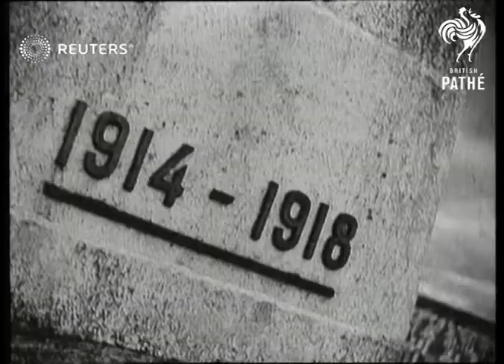Armistice Day ceremonies in England and France (1939)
Troops in England and France take part in Armistice Day ceremonies

Full Description:

SLATE INFORMATION: Armistice Day at Home and in France

EUROPE: Various:
EXT

AEROPLANES, R.A.F. & NAVAL PLANES? but not Flying Boat or Seaplanes R.A.F Observe Armistice in France. Poppy laid on fathers grave

ARMISTICE Armistice Day 1939 - Scenes at Cenotaph, at Shoreham War memorial, Poppies crowwing in France, R.A.F.Man lays wreath on fathers grave in France, Polish legation lay wreath,

BIG BEN At 11.00 a.m. (Cuts) Taken specially

CAMPBELL, Commander Lays wreath on Cenotaph 1939

FRASER, Lt. Col. Sir Ian CAPT. (Chairman of St. Dunstans) Lays wreath on Cenotaph 1939

GRAVES War Graves in France. Armistice Daym1939

IRONSIDE, General & Lady Ironside Lays wreath on Cenotaph 1939 - Gen only

NEWALL, Sir Cyril Lays wreath on Cenotpah 1939 Armistice.

POPPY Poppy fields in Flanders & Graveyards - R.A.F. man

POUND, A. Sir Dudley Lays wreath on Cenotaph 1939

WESTMINSTER ABBEY Armistice Day scenes 1939

World War I; Military - Ceremonial; Airforce - Ceremonial; Royal Air Force; Ceremonies - Memorial

Background: Troops in England and France take part in Armistice Day ceremonies